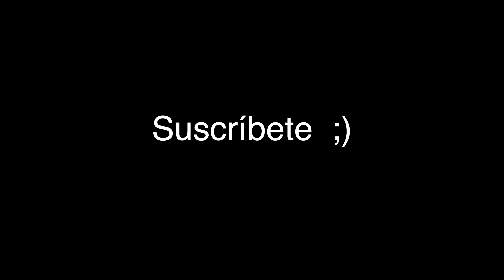La Sagrada Familia (Barcelona) IMPRESIONANTE l una visita imperdible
Acompañenme a visitar la mundialmente famosa Sagrada Familia de Barcelona, España. Diseñada por el legendario arquitecto Antoni Gaudí, la basílica todavía no terminada  es una de las iglesias más grandes y espectaculares del mundo.